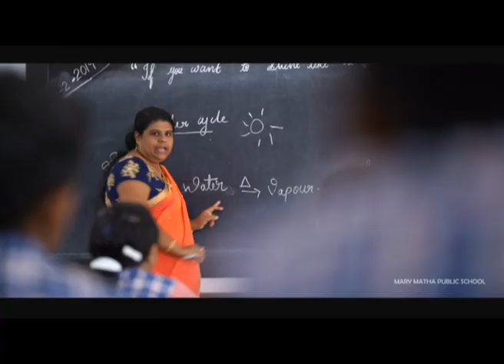sfi march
വിദ്യാഭ്യാസ മേഖലയെ പൂർണ്ണമായി അവഗണിക്കുകയും, പൊതു മേ ഖലാ സ്ഥാപനങ്ങളെ വിറ്റ് തുലക്കുകയും ചെയ്യുന്ന കേന്ദ്ര ബജറ്റിനെതിരെ വിദ്യാർഥി പ്ര തിഷേധം